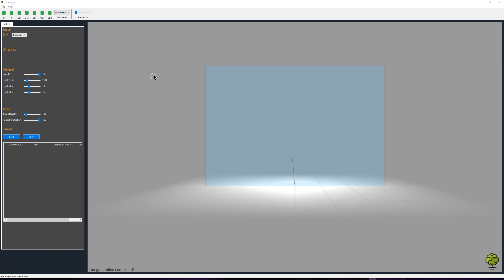Clorofilla - 001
I'd like to officially introduce Clorofilla, a new project I've been working for some months. It's a standalone application that I will use to build every kind of vegetation, from small plants to full-grown trees, featuring a "Photon Mapping" algorithm that I designed. It's a "natural" approach that allows painting clusters of photons and ground nutrients which will drive the plant/tree growth. This first video is minimalist and just shows the basic painting and growth. As the work progresses, will post more and more information: the ease of use and amount of diverse vegetation that can be created through this new method is mesmerizing... trust me...